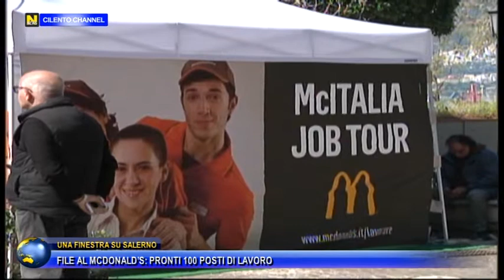RUBRICA UNA FINESTRA SU SALERNO, FILE AL MCDONALD’S, PRONTI 100 POSTI DI LAVORO.